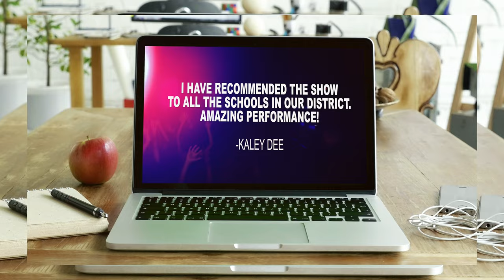Echo Dance Team from NYC: Assembly reel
Learn more about the #1 assembly in the country that uses dance, music and testimonials to relay their message of:
-respect
-responsibility
-setting goals